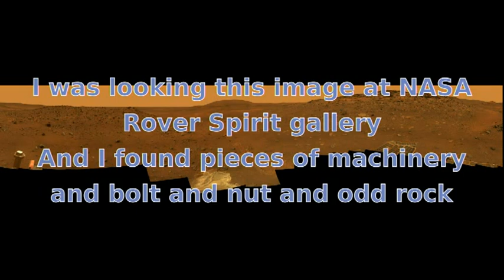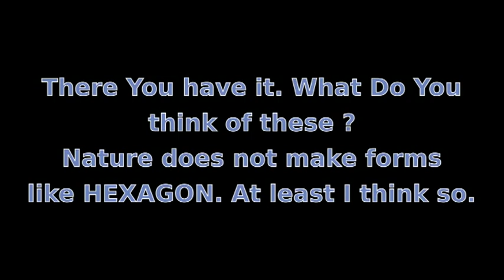Mars Anomalies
I was watching Mars Rover Spirit panorama pictures and this is what I found.
What You like of this video ? Rate ! LIKE! COMMENT !!
NASA COVERUP ! There Was Life On Planet MARS : Strange artifacts caught by rover Spirit. Real Life On Mars You Must See It ! It's Unbelievable. Nasa We Want The Truth !! Ufo Ovni Disclosure Project

120628